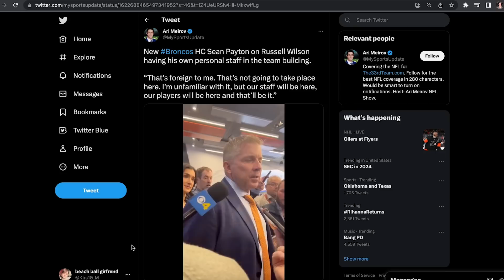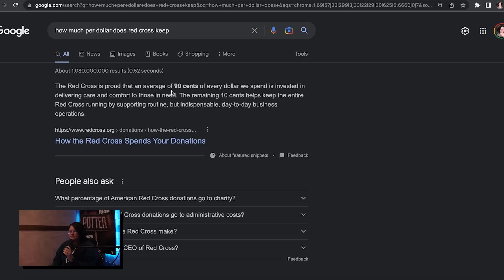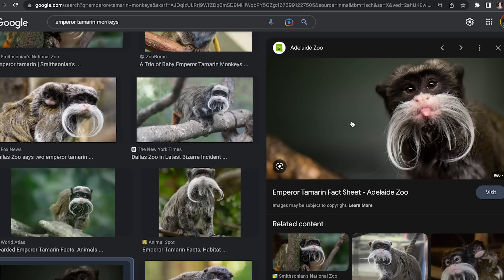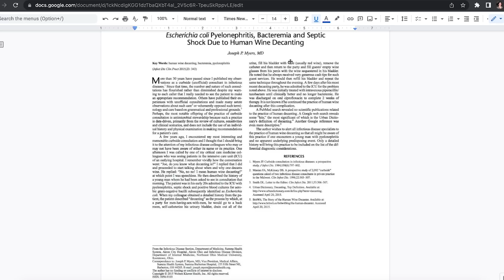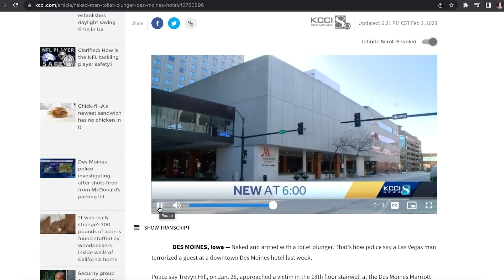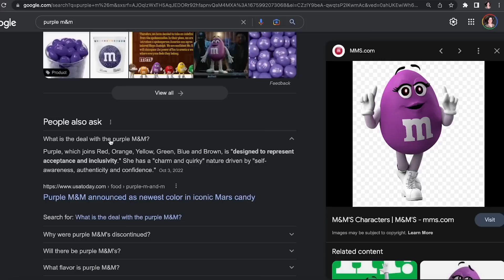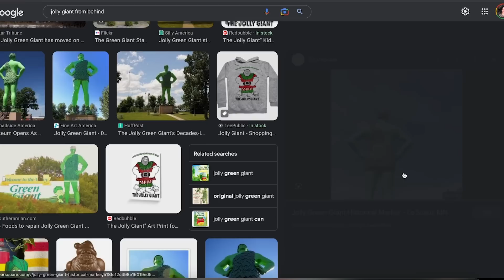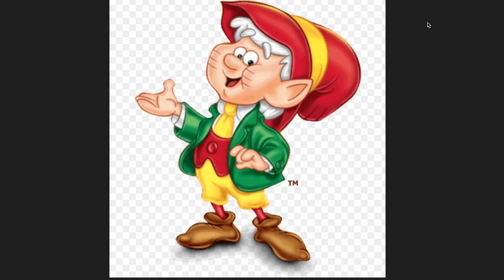Plunger Terrorism (EP124) The Josh Potter Show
BIG NEWS! Starting in March, The Josh Potter Show is moving to WEDNESDAYS! Adjust your schedules accordingly, and please to be continuing to scurry from beneath the floorboards with us every week!

This week on the show: Justin M names a roach after Josh, Sus Russ is under investigation, Sean Payton is "not familiar with that," a freedom fighter liberates animals from the Dallas Zoo, a man ends up in the hospital for urethral viniculture, a plunger-wielding madman terrorizes a hotel, and we bid a fond farewell to the talking M&Ms.

PLUS! Josh and Kirsten play a game of FMK with a plethora of mascots!